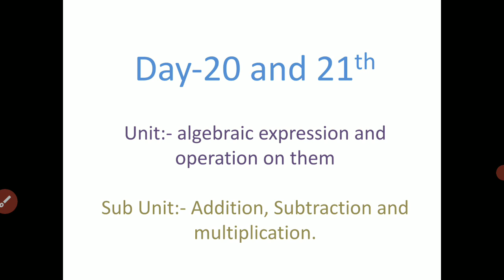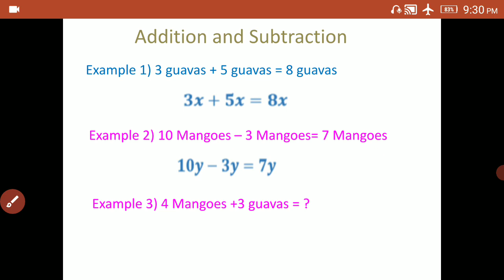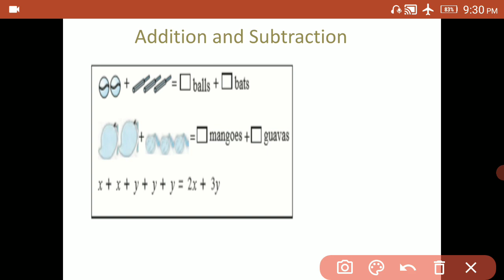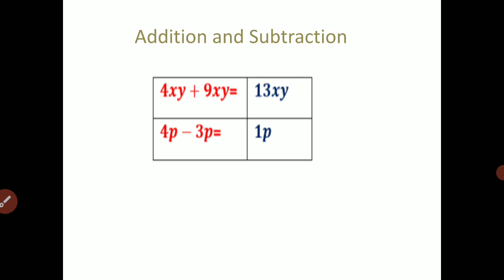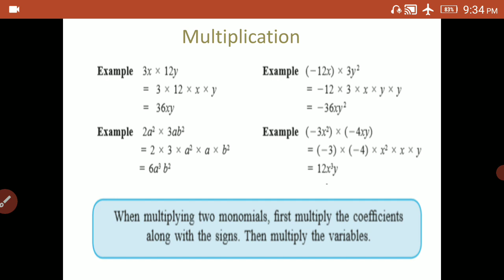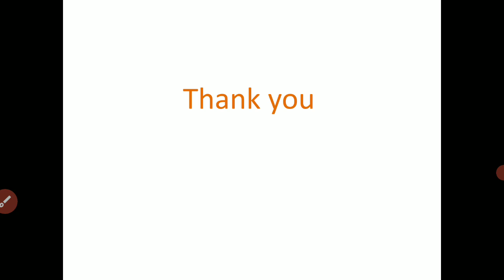Day 20 and 21 Std 8 semi Math